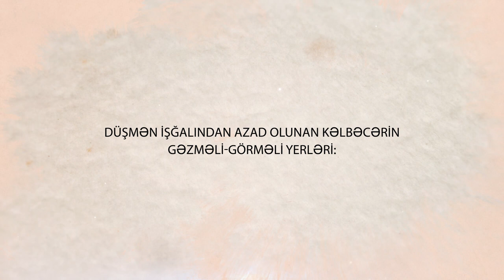Kəlbəcərin gəzməli-görməli yerləri haqqında video çarx hazırlanıb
Dövlət Turizm Agentliyi tərəfindən işğaldan azad edilmiş Kəlbəcərin gəzməli-görməli yerləri haqqında tanıtım video çarxı hazırlanıb.

Bu haqda Dövlət Turizm Agentliyinin sədri Fuad Nağıyev rəsmi tvitter səhifəsində etdiyi paylaşımla məlumat verib.

“Kəlbəcər qədim abidələri, alban irsi, müalicəvi bulaqları, gözəl təbiəti və möhtəşəm relyefi ilə turizmin müxtəlif növlərinin inkişafına imkan verəcək geniş potensiala malikdir. Bu gün düşməndən azad olunan Kəlbəcərin gəzməli-görməli yerlərini təqdim edirik”, - deyə Fuad Nağıyev qeyd edib.

Çarxda Kəlbəcərin gəzməli-görməli yerləri, o cümlədən Azərbaycan Albaniyası dünya əhəmiyyətli nümunələrindən “Xudavəng” monastır kompleksi və Gəncəsər məbədi, VII-VIII əsrlərə aid edilən Kəlbəcər rayonunda dağ qalaları içərisində ən əzəmətlisi hesab olunan Lev qalası, orta əsrlərə aid edilən müxtəlif at və qoç fiqurlarından ibarət daş abidələr, kimyəvi tərkibi və fiziki xüsusiyyətlərinə görə müalicəvi suları, bir çox digər xüsusiyyətlərinə görə dünyada yeganə olan İstisi bulaqları, uzunluğuna və dərinliyinə görə seçilən çayları haqqında məlumatlar təqdim olunur.

Qeyd edək ki, Agentlik tərəfindən bundan əvvəl erməni işğalından azad edilmiş Qubadlı,  Zəngilan və Şuşanın gəzməli-görməli yerləri haqqında video çarx təqdim olunub.

Layihə çərçivəsində digər azad edilmiş torpaqlarımızın da turizm potensialını əks etdirən bu növ video çarxların hazırlanması nəzərdə tutulub.